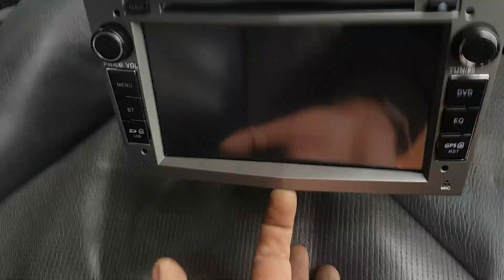VAUXHALL ZAFIRA TOW BAR REMOVED PLUS MORE